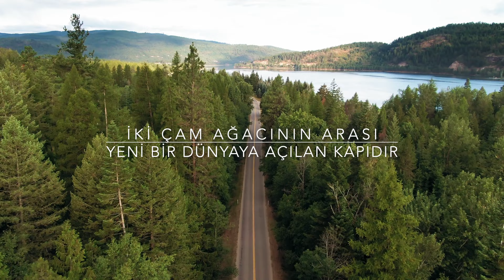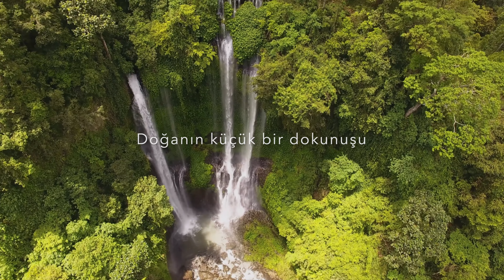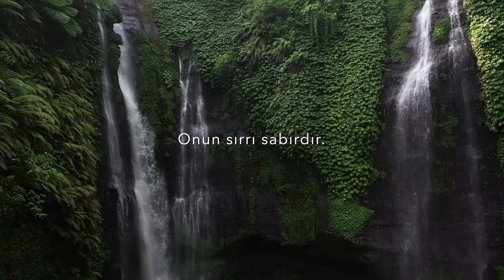Kamp atmosferi | A Peaceful Camping Video | Ormanda gezinti | Relaxing Music -YouTube ultra HD 4K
Doğanın eşsiz güzellikteki yaşamına ortak olduğun zaman evrenden istediğin tüm mesajları kolayca alabileceğini biliyor musun ?
Çünkü doğa basit olanı seçip sade olanla güçlenmekten keyif alır.
Tek başınalık bir seçimdir.Kimi insan için tek başınalık zevk almanın ve seçimlerinden keyif alanın tanımıyken, kimi insan için çağresizlik hissinin tek örneğidir.
Bu takdir edilmez döngü sonsuzluğa uzanıp zamanda akacak olsa dahi, doğayla kucaklaştığımız sürece var olmanın eşsiz hislerine ,sadece doğanın içinde tanık olabileceğizi yine bizzat kendisinin eşliğiyle tadacağız.
Mutluluk ve mutsuzluk tek nefeste ve andayken, iyi ve ya kötü olmak biz insanlar için getirilerine baktığımızda sadece bir risk..
Biz insanlar doğanın evlatları olarak yaratıldık ve özgürlük seçim kararı almak için verilen en iyi ödül.
Seçim sizin...
Seçim bizim...
İyi ya da kötü!
Doğa her zaman iyi ve basit olanı seçer , doğada kötülük yoktur yaşam mücadelesi ve denge vardır.
Ve doğada işleyen hiçbir oluşum kötü olarak adlandırılamaz.
İyi ve kötü kavramsal açıdan değer yargılarınca tartışıldığı zaman yalnızca insanlar arasında bir seçim olabilir.
Ve bazen duru olanı görüp yukardan bakabilmek için yalnız olmak muhteşemdir.
Hele birde yemyeşil bir ormanın kucağındaysan.
O an dünyanın en güzel gülümsemesi yüzünde oluşmuş olabilir :)
Hemen bir aynaya bak ve bir fotoğraf karesi ile anı ölümsüzleştir..
Keyiflee :)